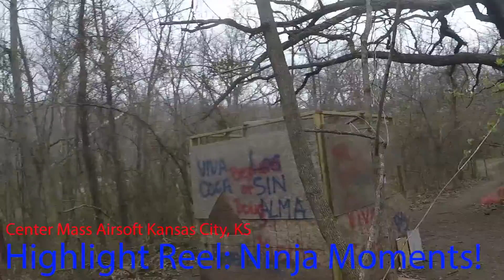Center Mass Airsoft 4/16 Highlight video: TheAirsoftNinja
What do you do when you crave milsim but are no longer in the Marine Corps? Airsoft!!
TheAirsoftNinja here with my first highlight video, I've decided to jump back into the airsoft world, and add a bit more variety to my Youtube Channel!